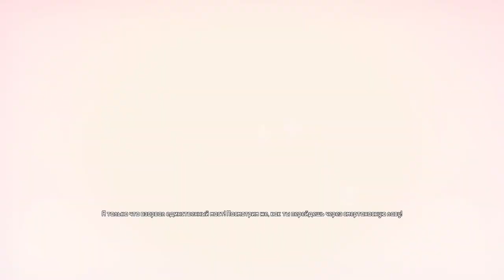Borderlands The Pre-sequel - часть 10 - Путь в никуда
Borderlands: The Pre-SequeL (Приграничные земли: Пре-сиквел) Безбашенный кооператив
Мы не ищем легких путей...

А это для ютуба ребята...

Прохождение Borderlands: The Pre-SequeL Прохождение Приграничные земли: Пре-сиквел
let's play Borderlands: The Pre-SequeL let's play Приграничные земли: Пре-сиквел
игра Borderlands: The Pre-SequeL часть игра Приграничные земли: Пре-сиквел часть
game Borderlands: The Pre-SequeL part game Приграничные земли: Пре-сиквел part
игра Borderlands: The Pre-SequeL Part игра Приграничные земли: Пре-сиквел Part
game Borderlands: The Pre-SequeL часть game Приграничные земли: Пре-сиквел часть
Borderlands: The Pre-SequeL часть Приграничные земли: Пре-сиквел часть
Borderlands: The Pre-SequeL part Приграничные земли: Пре-сиквел part

И да, я знаю, что описание больше, чем видео. :)